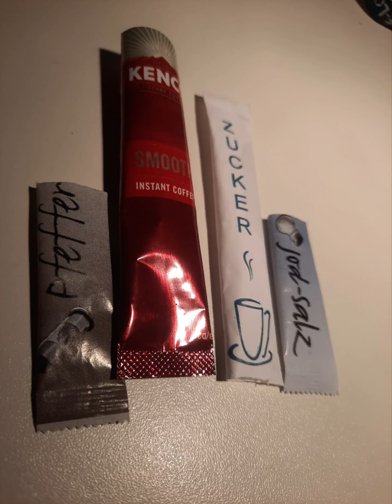WONDERING HOW I CARE FOR MY FACE AFTER COLOURFUL FACE PAINTING? HERE IS THE 😳👀 SECRET#facialcare